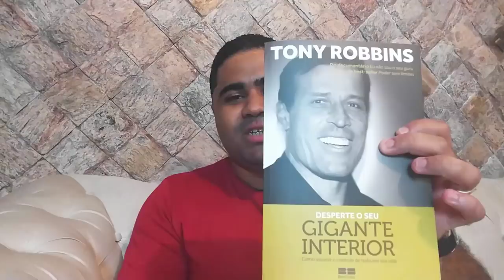NUNCA MAIS FAÇA ESSAS 3 PERGUNTAS (atrapalham tudo)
WhatsApp da equipe de suporte para tirar dúvidas sobre o Portal ➜ (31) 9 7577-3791